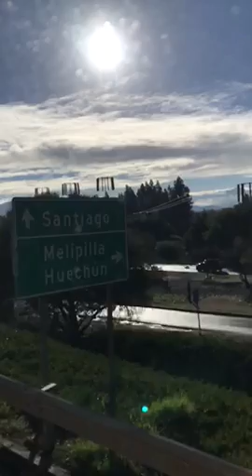A caminho de Santiago - Chile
Mini-cruzada
EDE Lideres Emergentes
Jucum Pichilemu Chile
15/07/17